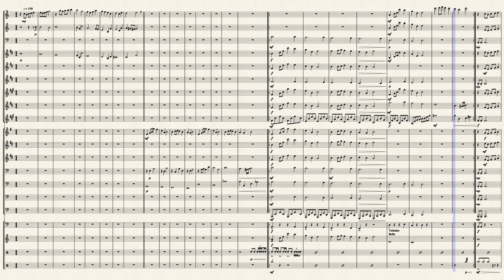The Legend of Deltarune by Toby Fox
So I've gotten back into the Undertale/Deltarune fandom lately, and I cannot stop listening to music from Deltarune specifically. One of these tracks I've been loving is The Legend, so I've decided to take it and make it into a concert band piece. I think I did an alright job. As always, I'd be happy to see this performed, but if you do perform it, make sure to credit Toby Fox for the original song and me for the arrangement. I hope you enjoy!